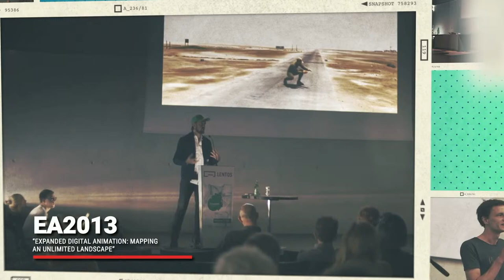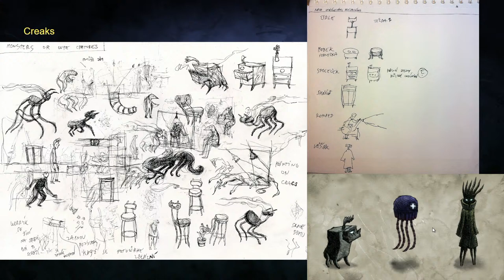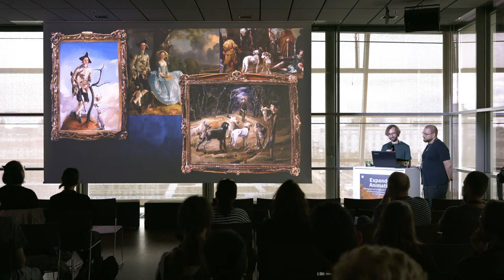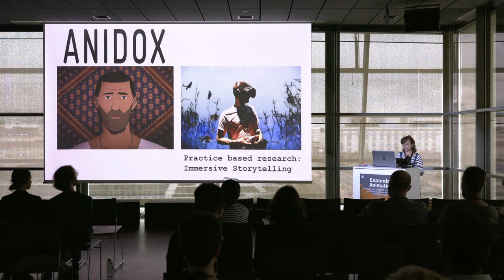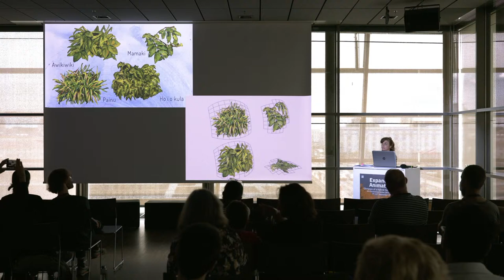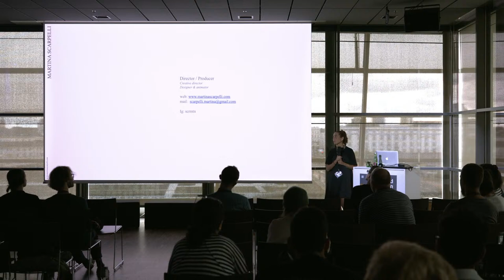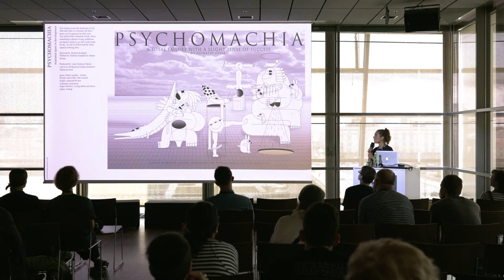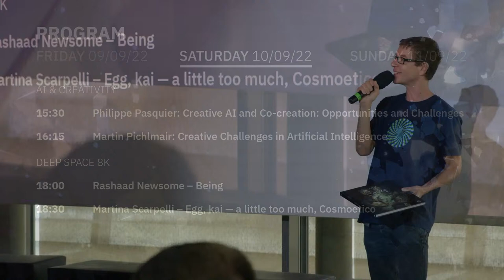EA2022 – ASIFA Austria Forum (Amanita Design, Michell Kranot, Martina Scarpelli)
The tenth edition of the Expanded Animation Symposium, organized by the Hagenberg Campus of the University of Applied Sciences Upper Austria and Ars Electronica, will take place from September 9th to 11th as part of the Ars Electronica Festival 2022.

Since 2013, the symposium has explored the collapsing boundaries within Digital Animation and has invited international artists, researchers and developers to present and discuss current positions and future trends.​

Artists in this track:
Amanita Design – Jan Chlup (CZ), Radim Jurda (CZ)
Michelle Kranot (DK)
Martina Scarpelli (IT/DK)
Moderation: Reinhold Bidner (AT)

0:00 Pre-Roll
8:08 Introduction
11:18 Amanita Design: The Art of Creaks
48:09 Q&A with Amanita Design
54:00 Michelle Kranot: Expanded Animation with a Focus on Collaborative Processes
1:37:14 Q&A with Michelle Kranot
1:41:43 Martina Scarpelli: I just wanted to draw
2:14:23 Q&A with Martina Scarpelli
2:21:47 Timetable for today
2:23:29 Post-Roll